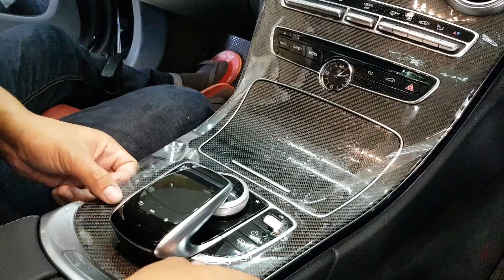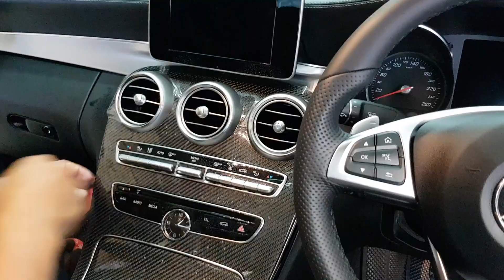ติดฟิล์มกันรอยภายใน Mercedes Benz C-Class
จริงหรือไม่ ? ฟิล์มกันรอยรถยนต์ ที่ไหนๆก็เหมือนกัน…
ความเป็นจริงแล้ว…ภายนอก
 อาจจะดูเหมือนกัน แต่แท้จริงแล้ว
“แตกต่างกันโดยสิ้นเชิง”
“รักรถ อยากติดฟิล์มที่กันรอยรถของคุณได้จริง ให้ฟิล์มกันรอยรถยนต์ ARCTIC ช่วยดูแล”
คิดถึง ฟิล์มกันรอยรถยนต์ คิดถึง ฟิล์มกันรอย ARCTIC
ฟิล์มคุณภาพเกรดพรีเมี่ยม ติดแล้วอุ่นใจ สบายใจในระยะยาว
Inbox : m.me/bp.arctic
🌟 Why ARCTIC ฟิล์มที่ดูเหมือนกัน แท้จริงแล้วแตกต่างกันอย่างสิ้นเชิง | รีวิวเจาะลึกคุณภาพฟิล์มกันรอย
🌟 ARCTIC มีฟิล์มกันรอยส่วนไหนบ้าง ?
🌟 ดูรีวิวการติดตั้งฟิล์มกันรอยภายใน จุดเสี่ยงต่างๆ
🌟 ดูรีวิวการติดตั้งฟิล์มกันรอย Wrap รอบคัน กันชน ฝากระโปรง